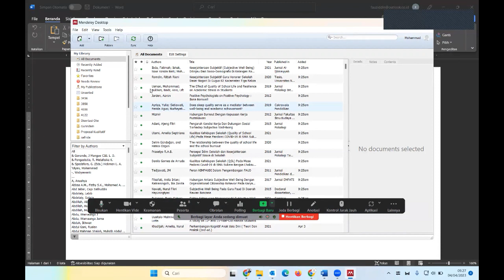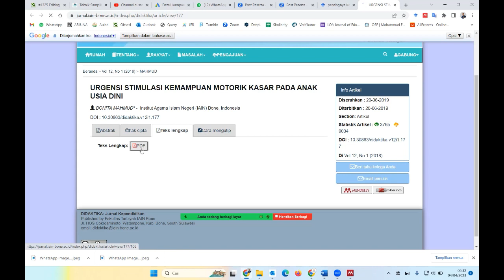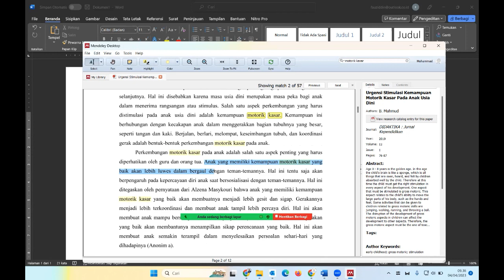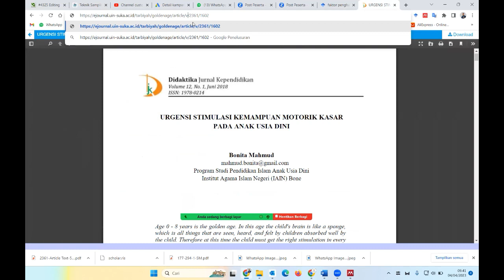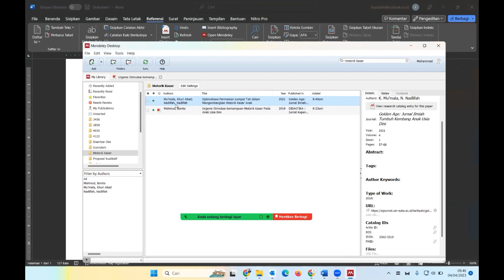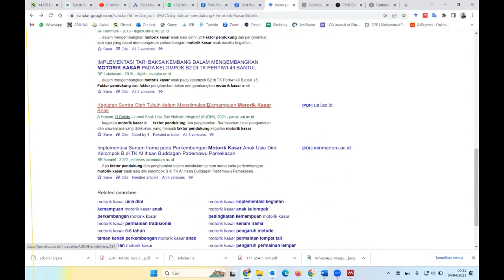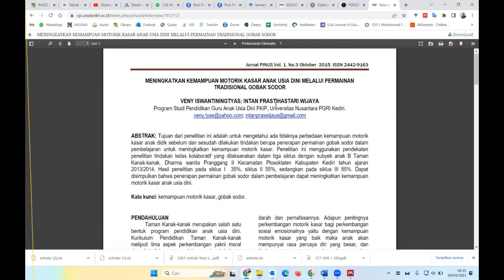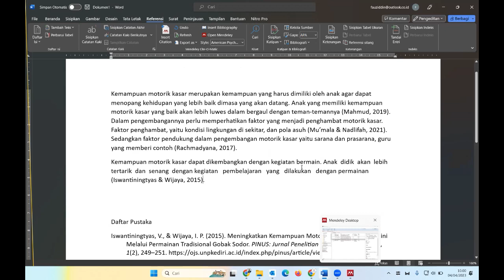TUTORIAL TERMUDAH MENGGUNAKAN MENDELEY DI MS WORD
Tutorial mendeley indonesia

mohammad fauziddin,channel fauziddin,tutorial lengkap menggunakan mendeley versi terbaru,cara menggunakan mendeley terbaru,mendeley versi 2022,cara registrasi ke akun microsoft,cara mengunduh mendeley,cara menghubungkan mendeley ke microsoft word,cara merujuk menggunakan mendeley,mengatur pustaka menggunakan mendeley,cara lengkap menggunakan mendeley,cara mengubah format sitasi pada mendeley,cara mengubah format pustaka mendeley